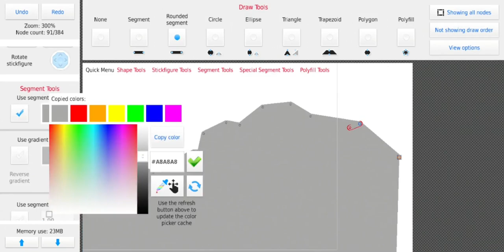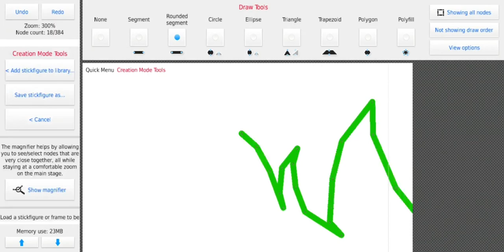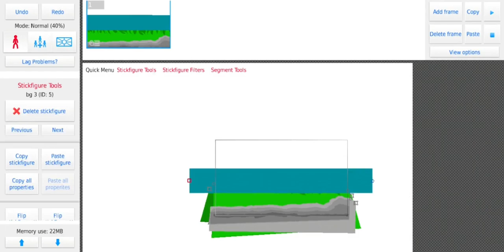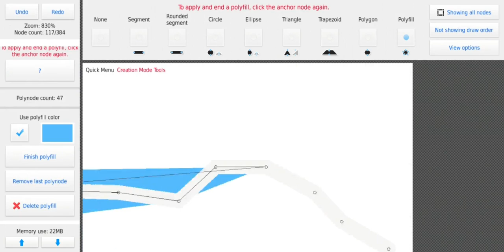Stick Nodes Making Good Background